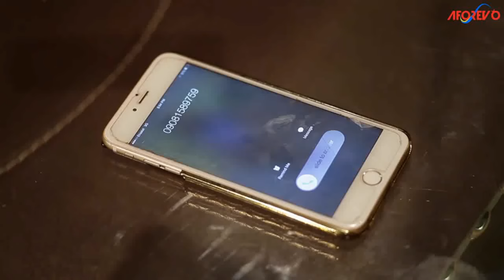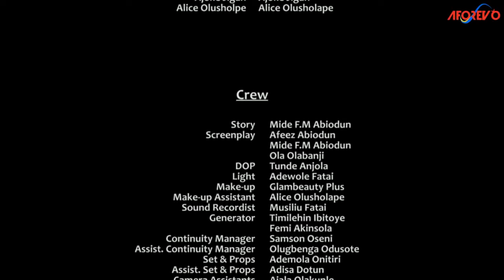IYAWO MUSULUMI - A Nigerian Yoruba Movie Starring Mide Maertins | Jaiye Kuti